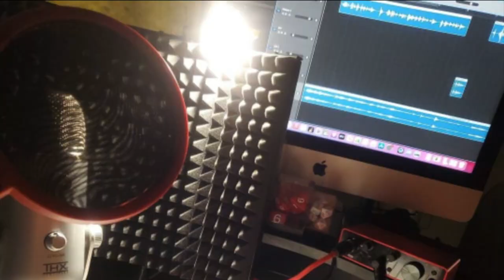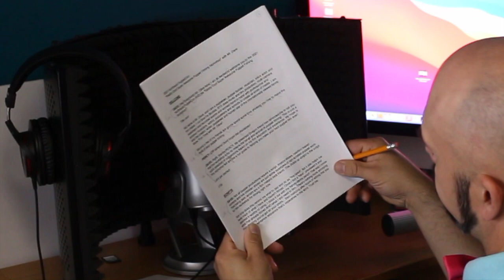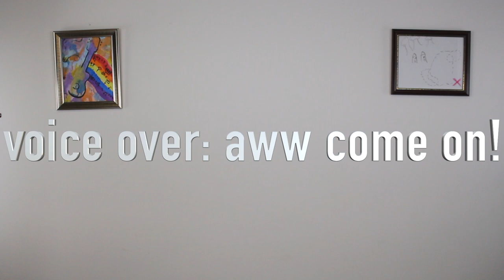The Super Cool Really Awesome Puppet Filming Workshop!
BowTie Studios and the Northeast Virtual PuppetCon 2021 present:
The Really Cool Super Awesome Puppet Filming Workshop! (With Mr. Dave)

This workshop was featured on the 2021 Northeast Virtual PuppetCon!

Join Mr. Dave, Mr. Dave, Percy, Harold, Eldoon, Krump and JO-37A as they explain some basics on how to make a fun puppet film!